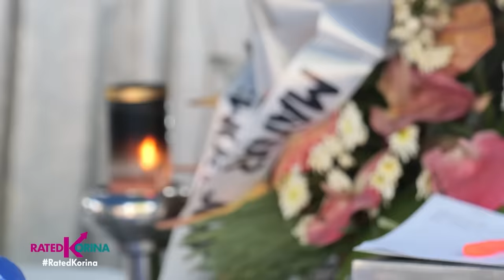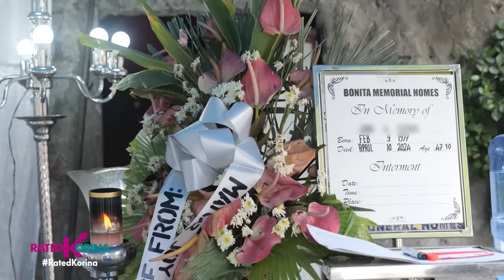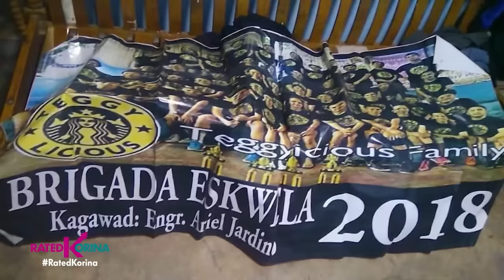Team Teggylicious | RATED KORINA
Mga beking tambay sa mga lamayan, pagkain pala ang target para sa gutom! Libreng entertainment naman kapalit ng chi-cha, alok ng kilalang — TEAM TEGILICIOUS

Saturdays 6:15pm
✅ a2z
✅ kapamilya channel
✅ kapamilya online live
✅ IWantTFC 7:00pm
✅ tv5 9:45pm